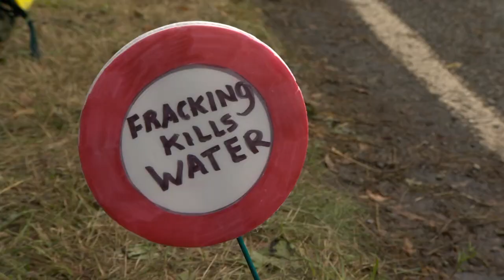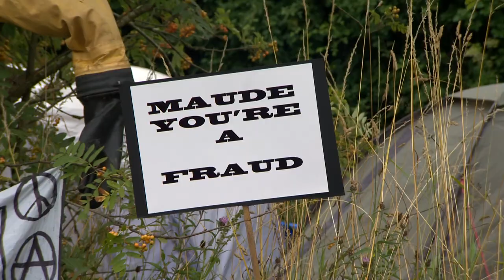The Balcombe Effect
The Balcombe drilling protest occurred when test drilling and possible fracking for petroleum was proposed in 2012 near Balcombe, a village in West Sussex England. Local residents protested and anti-fracking environmentalists in the UK made it a focus of attention.

The drill pad is located in a wooded area known as Lower Stumble Wood.

It was the first significant protest against the use of hydraulic fracturing or ‘fracking, with the Sussex village of Balcombe (which is located approximately 16 miles north of Brighton) becoming the centre of media interest in both Britain and around the world as anti-fracking protesters congregated on the area to stop the drilling activities being undertaken by Cuadrilla Resources. Although Cuadrilla Resources planned to drill ‘a conventional oil well’, not ‘frack’ for shale gas, future fracking for oil had not been ruled out, and it is clear from the media reporting of events that the protests were very much linked with the ongoing debates about shale gas extraction. The protests were widely covered in the UK and beyond with extensive coverage on television, radio, and print media, with a total of 124 people, including the Green MP Caroline Lucas, arrested for public order offences. Given the events at Balcombe, we thought it timely to run our shale gas survey for the seventh time to see whether the protests at Balcombe appeared to have an impact on public perceptions of shale gas in the UK.

Update - As of November 2019. The government has halted fracking in England with immediate effect in a watershed moment for environmentalists and community activists.

Ministers also warned shale gas companies it would not support future fracking projects, in a crushing blow to companies that had been hoping to capitalise on one of the new frontiers of growth in the fossil fuel industry.

The decision draws a line under years of bitter opposition to the controversial extraction process in a major victory for green groups and local communities.